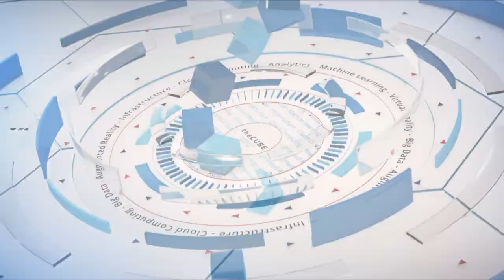Sachin Gupta, Cisco | Cisco Live US 2018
Sachin Gupta, SVP of Product Management at Cisco joins Stu Miniman and John Furrier live from Cisco Live US 2018